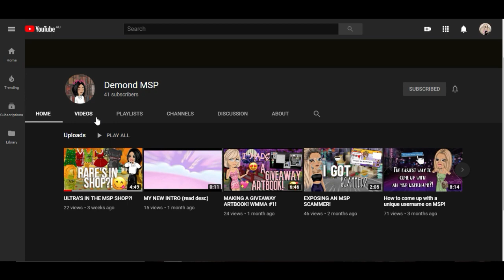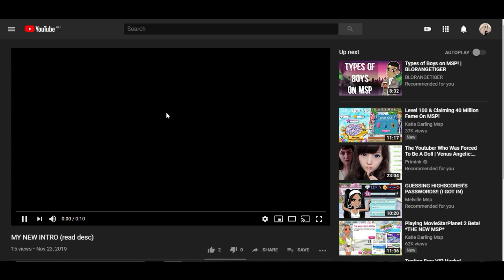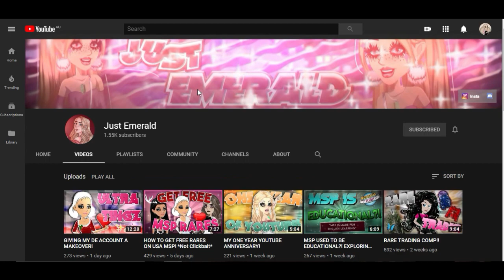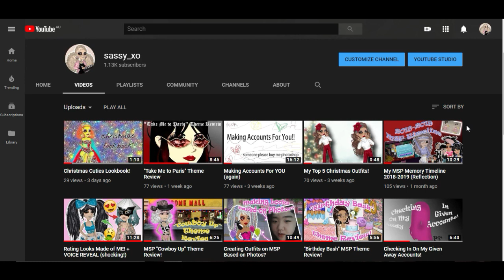Underrated MSP Channels